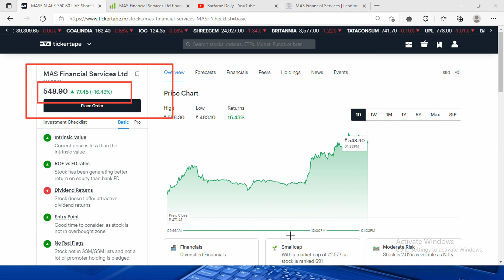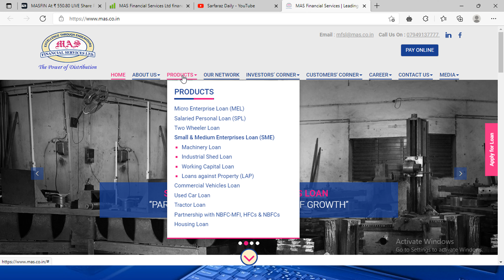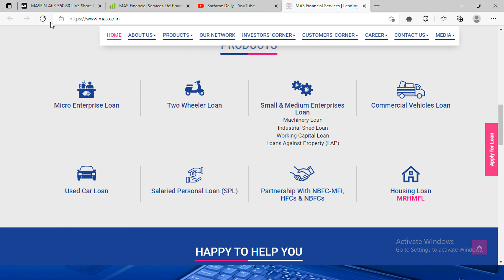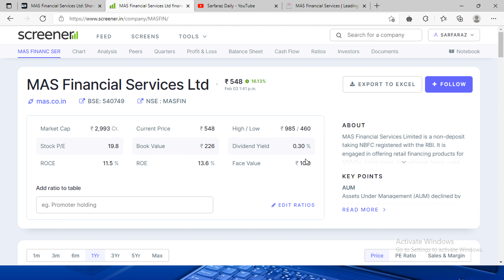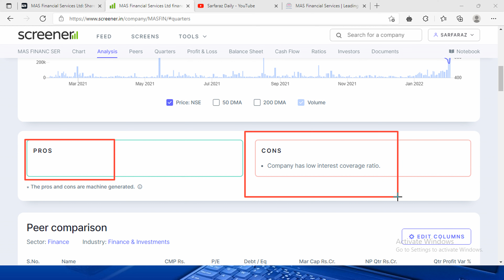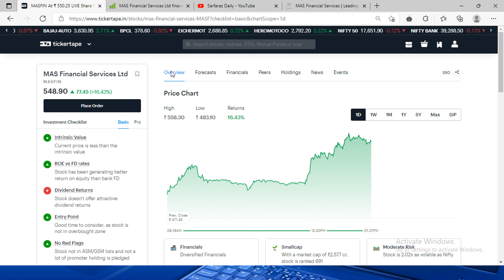MAS Financial Services Ltd |DECEMBER QUARTER RESULT |NSE |BSE |SHARE MARKET |SARFARAZ DAILY